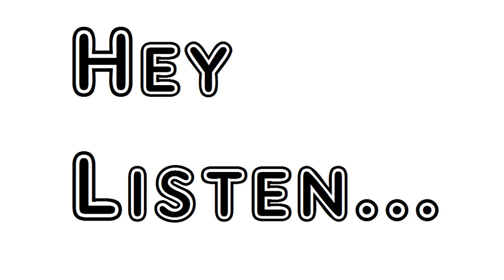Poem His Winding sheet Robert Herrick